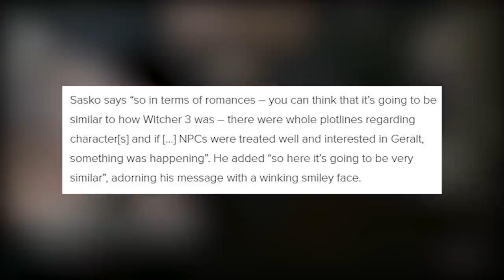Cyberpunk 2077 Romance | How Will Cyberpunk Romance Options Work?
Cyberpunk is a role-playing game and CDPR have allowed you to pick your own path in the world of Cyberpunk. This comes down to character customization, picking a lifepath and even deciding who you want to flirt, have a one night stand with or be in a relationship with.

Cyberpunk gameplay shows us that there are Cyberpunk 2077 romance options and there are a number of available partners within Cyberpunk Night City. In the Witcher 3, Geralt was only allowed to have heterosexual relations ships but Cyberpunk has taken it to the next level by including the LGBTQ+ community. Cyberpunk customization allows you to create a character at the beginning of the game and when going through Cyberpunk gameplay, you can pursue different characters no matter the gender. Now you can pursue these Cyberpunk characters but there's no guarantee that they will find you attractive. Each Cyberpunk Character has their own preferences which V will have to meet before taking the next step. All of these Cyberpunk romance options have been confirmed by CDPR in previous cyberpunk trailers, cyberpunk gameplay videos and cyberpunk 2077 newswires.

When Cyberpunk if finally released, it should be exciting to see who you can be in relationships with and who will reject you no matter the customization, lifepath and decisions you make within the game.

Pre Order Cyberpunk 2077

Amazon Storefront

► Capture Card
► Stream Deck